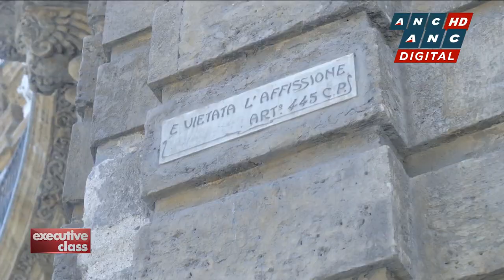Executive Class: The busy and chaotic streets of Palermo | ANC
Executive Class: David Celdran kicks off his 9-day Sicily tour at the city of Palermo, which is known for its colorful and chaotic streets.

In this series, Celdran joins Trafalgar's Colors of Sicily tour where he travels along the coastline to take in the Mediterranean island's natural wonders and spectacular views.